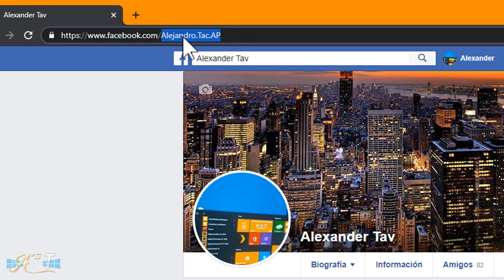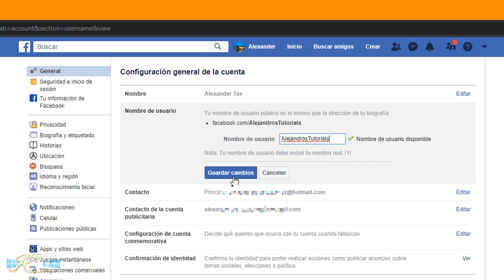Como Cambiar Nombre De Usuario En Facebook 2020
En este video tutorial aprenderás, como cambiar nombre de usuario de Facebook o cambiar la URL de Facebook.